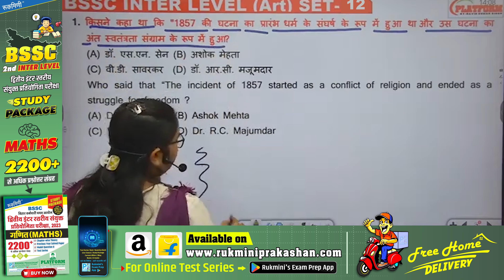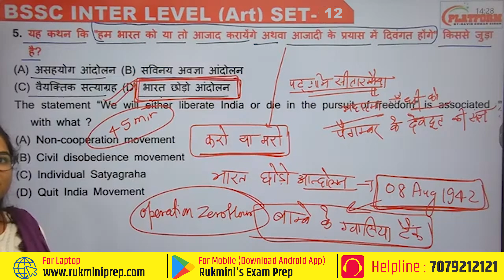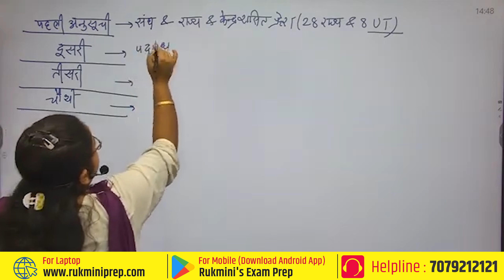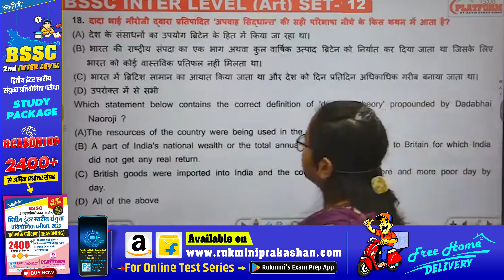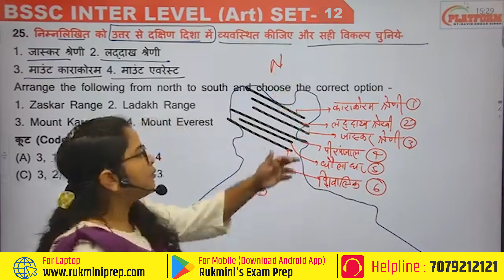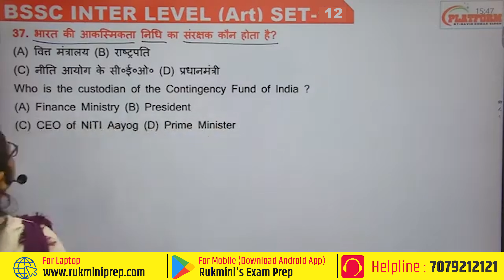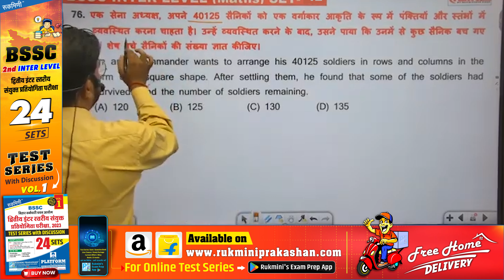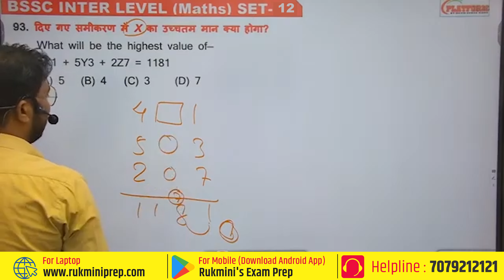DAY-12, Bihar SSC inter level 2024 || GK/GS || MATH || REASONING || BSSC || Bihar SSC (10+2)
🎯BSSC Inter Level Exam | Live Test Series | Session 07 | 10 Sets
✅Bilingual Question
✅Live Test Day & Time : Every Saturday & Sunday, 05:00 PM
✅With PDF Question & Solution.
✅ नोट :  लाइव टेस्‍ट के उपरांत आप इसे असीमित वार टेस्‍ट दे सकते हैं एवं PDF  डाउनलोड करके Print भी निकाल सकते हैं।

👉BPSC TRE 3 & TRE 4 के लिए अतिउपयोगी : ClassNotes Series : NCERT & SCERT (VI to XII)

✅ Office:- Platform By Navin Kumar Singh
Add:- Bhikhna Pahari (Saidpur More), Patna-800004, Mobile:- 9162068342/ 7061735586

✅ Official Instagram:- Platform By Navin Kumar Singh

✅ Course Detail:-
Bpsc Super Tet Batch(Class:  l -VI )Offline
Batch Time:- 03-08 PM
All Subject Covered